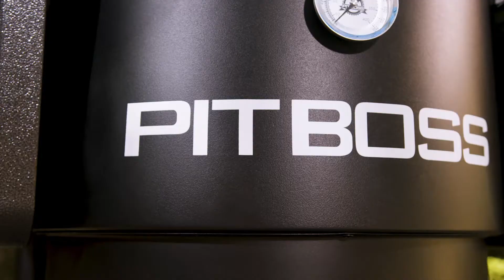Καπνιστήριο Pit Boss Champion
Δημιουργήστε το δικό σας μπάρμπεκιου σε διαγωνιστικό στυλ αντάξιο βραβείου με το Champion Charcoal Barrel Smoker της Pit Boss® Grills.

Ιδανικό για όλους, από έναν αρχάριο στο μπάρμπεκιου έως έναν αληθινό ψήστη Pit Boss, το Champion ανάβει τα αίματα και βοηθά να αποδώσετε ως βραβευμένος μάγειρας κάθε φορά.

Είτε μαγειρεύετε απλά για την οικογένειά σας είτε για μια κριτική επιτροπή σε έναν διαγωνισμό μπάρμπεκιου, αυτό το καπνιστήρι με το ατσάλινο κυλινδρικό σχήμα παρέχει άφθονο χώρο για να εξυπηρετεί στις ανάγκες σας.

Το Champion διαθέτει 3 επίπεδα ατσάλινων σχαρών με επικάλυψη πορσελάνης, που ανέρχονται συνολικά σε πάνω από 7.742 τετραγωνικά εκατοστά χώρου μαγειρέματος.

Αυτές οι μονάδες διαθέτουν επίσης μεγάλη χωρητικότητα για ανάρτηση φαγητών, αξιοποιώντας ένα ράφι κρεμάσματος τριών σειρών που παρέχεται και μπορεί να χωρέσει έως και 12 καρέ παϊδάκια σε ένα μόνο μαγείρεμα.

Το Champion αλλάζει το παιχνίδι με το καινοτόμο σύστημα Reverse Draft Burn System™, όπου χρησιμοποιείται πλάκα διάχυσης της θερμότητας, κυκλοφορητής αέρα και μια εξωτερική διπλή ρυθμιζόμενη εισαγωγή αέρα έτσι ώστε να δημιουργείται μια ομοιόμορφη και σταθερή ροή σε όλο τον θάλαμο κατά τη διάρκεια της μαγειρικής σας.

Αυτές οι μονάδες διαθέτουν επίσης ένα καλάθι για το ξυλοκάρβουνο με εύκολη πρόσβαση για να προσθέσετε και να αφαιρέσετε το καύσιμο σας ή να καθαρίσετε μετά από μια κουραστική μέρα μαγειρέματος. Το Champion Barrel Smoker περιλαμβάνει ακόμα πτυσσόμενα πλαϊνά ράφια, ρυθμιζόμενη καμινάδα και την καλύτερη στην κατηγορία, την εγγύηση 5 ετών της Pit Boss®.